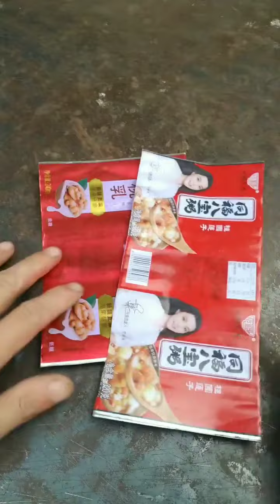Small things made by hand, it looks very playful